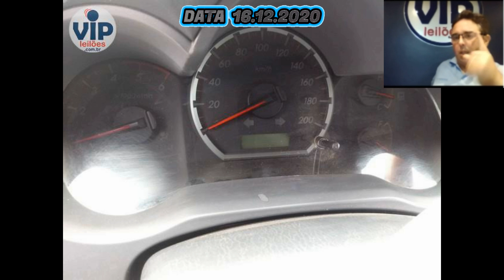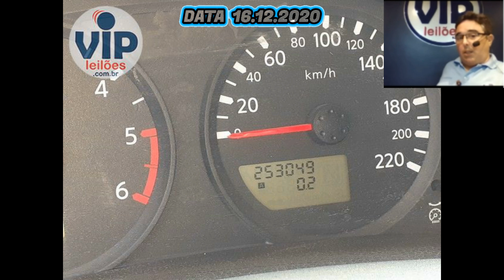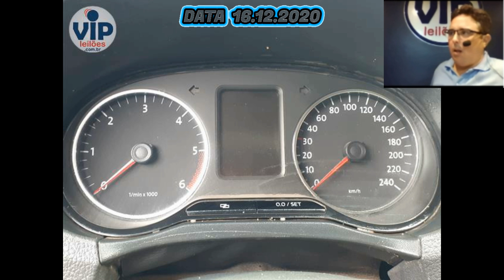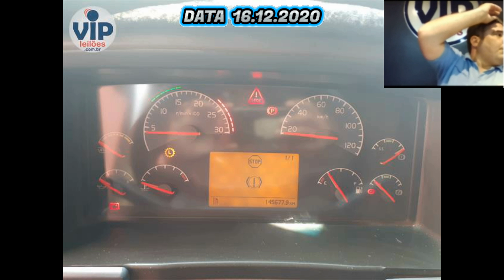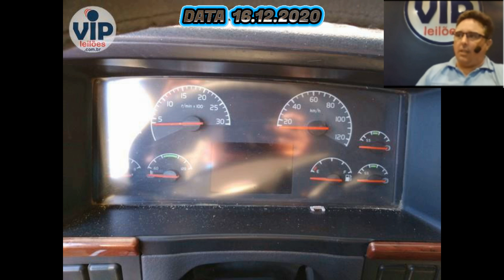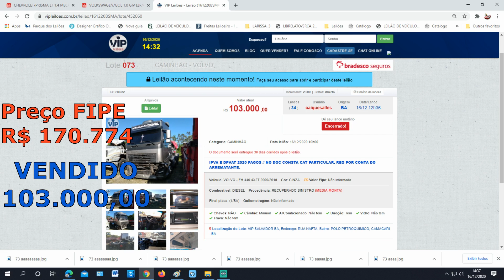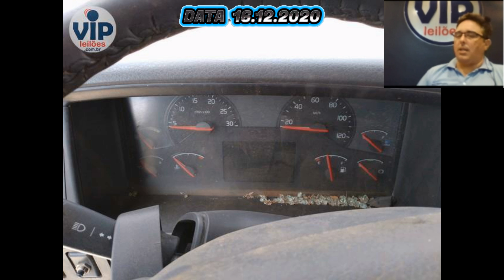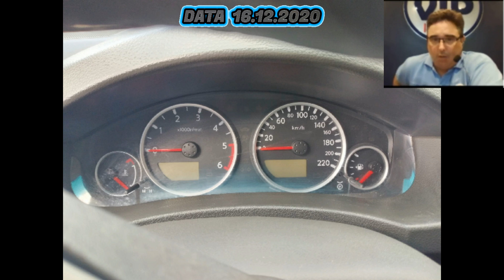LEILÃO DE CARROS COM CAMINHÕES E PICAPES DO DIA 16 12 2020 NO LEILÃO VIP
LOCAIS NO SITE

10 LEILÕES PARA VOCÊ COMPRAR SEM MEDO
▪️ 1-KUSS